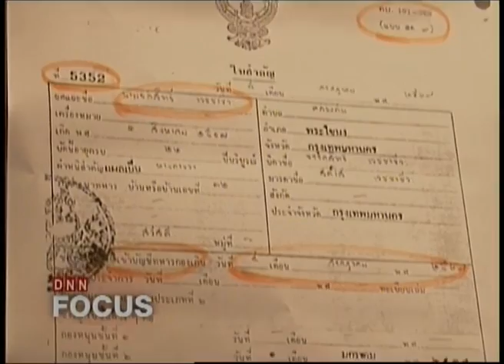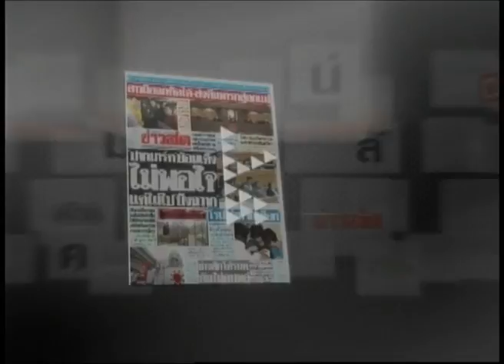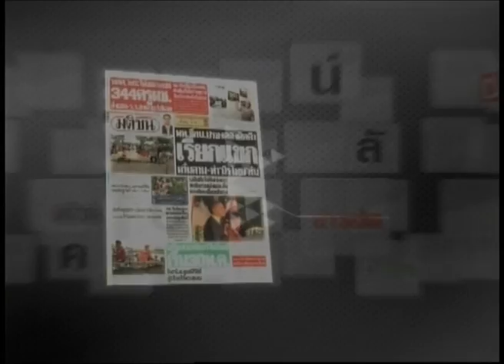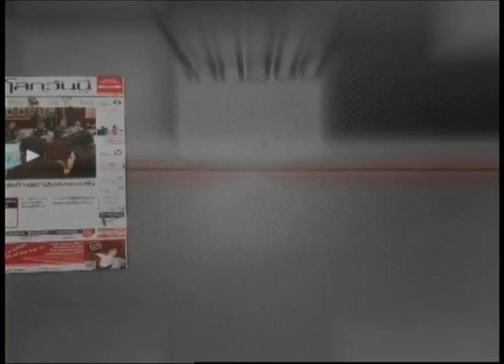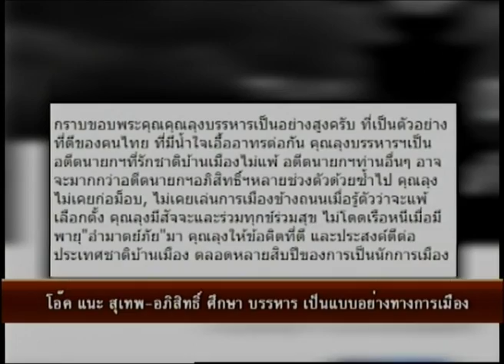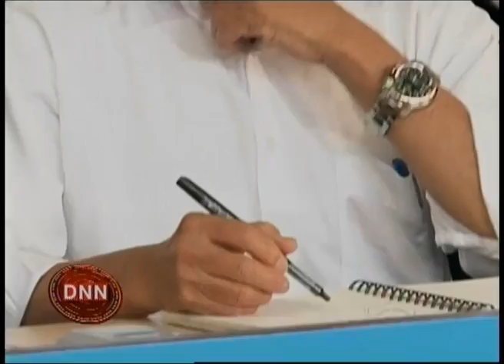5-4-57 ข่าวเที่ยงDNN